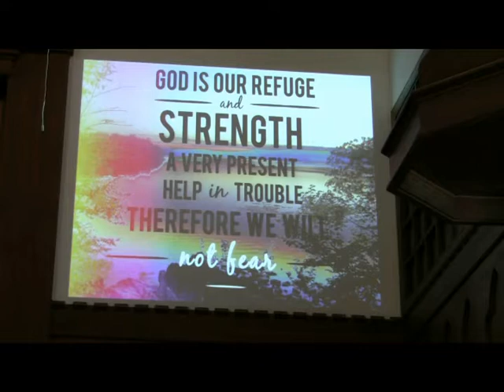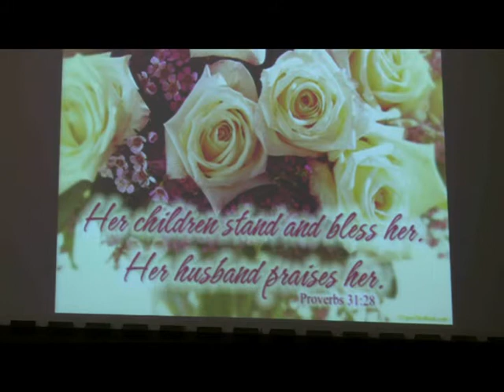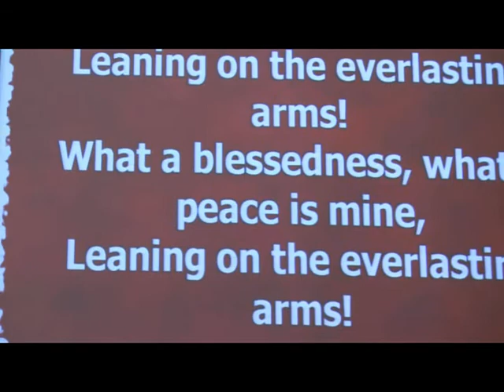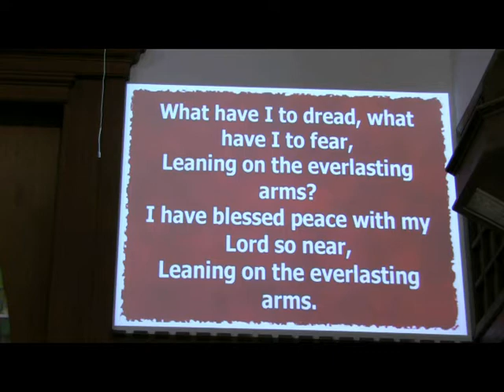Worship 5 09 2021 from the First Christian Church of Galax Virginia on Mother's Day.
This Mother's Day, the sermon was based on Mary the mother of Jesus.